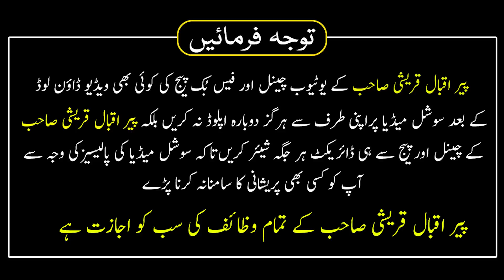Har Rakawat Bandish Toorne Wala Amal | Zil Hajj Ki Tisri Jumeraat Ka Wazifa | Rizq Ka Wazifa